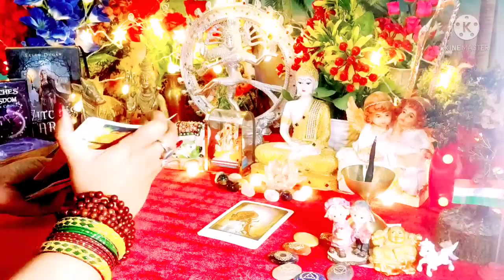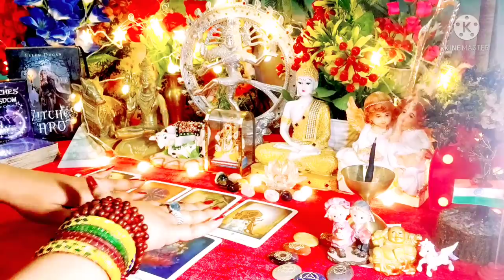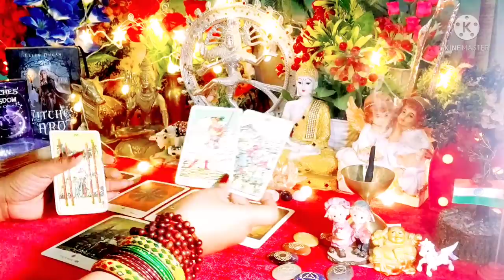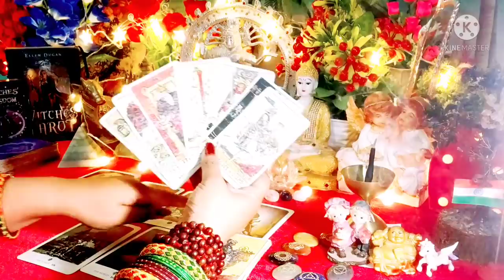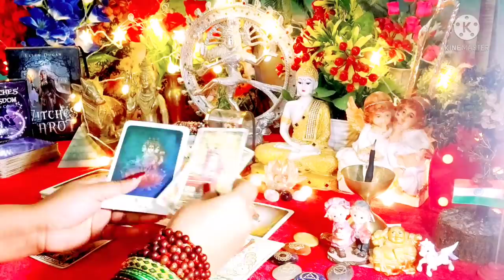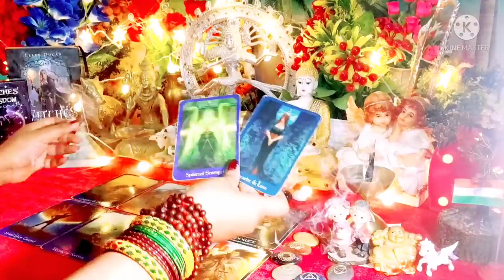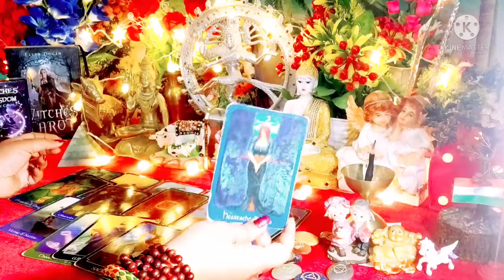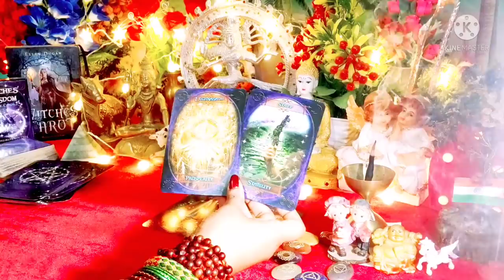Kya Hone Wala Hai Aage 😱Unki Current Feelings Aapko Lekar 😘🥰 Next Action ☯️ Timeless Tarot 🌹🌈